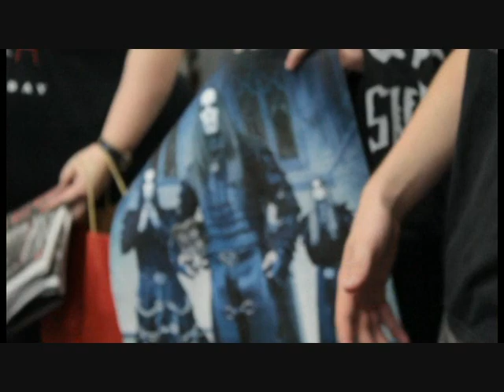Behemoth, Job For A Cowboy Instore Signing at Utopia Records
15/4/10
Behemoth, Job For A Cowboy (as well as Goatwhore, sadly not pictured, but interview is coming soon!) stop by Utopia Records to meet some Aussie fans.